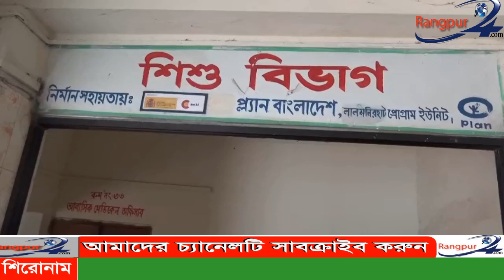হাতীবান্ধায় জমি নিয়ে সংর্ঘষ ঘর বাড়ি ভাংচুর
লালমনরিহাটের হাতীবান্ধায় তাইজুল ইসলাম তার চাচা শাহাজুদ্দিন ও তার লোকজনের বিরুদ্ধে ঘর বাড়ি ভাংচুর ও তার প্রতিবন্ধি শিশুকে নির্যাতনের অভিযোগ তোলেন। তাইজুল ইসলাম উপজেলার টংভাঙ্গা ইউনিয়নের গেন্দুকুড়ি গ্রামের নাজির হোসেনের পুত্র। শনিবার সকালে তাইজুল ইসলাম বাদী হয়ে স্থানীয় থানায় একটি লিখিত অভিযোগ দায়ের করেন।